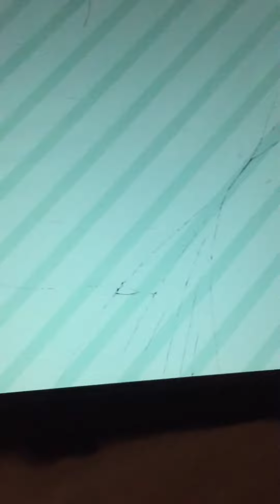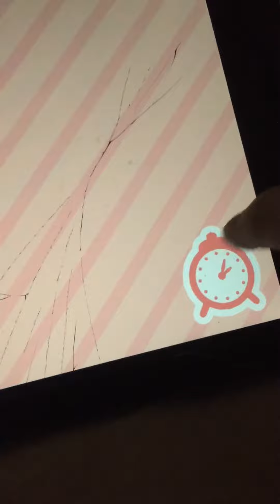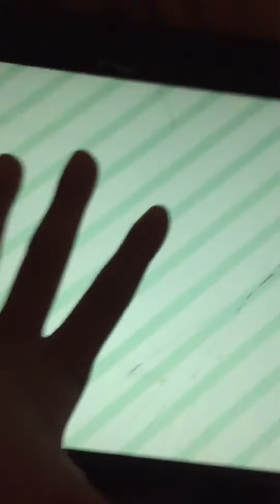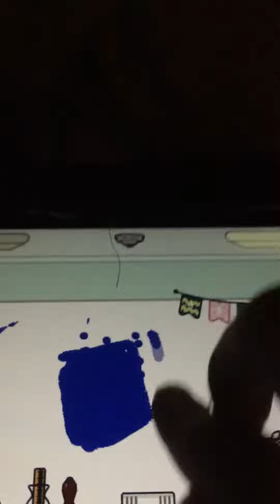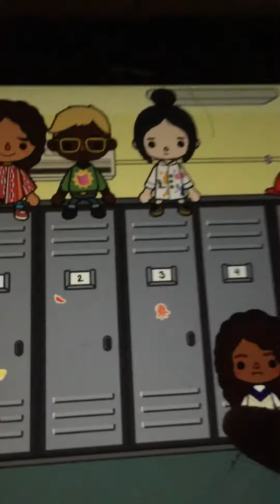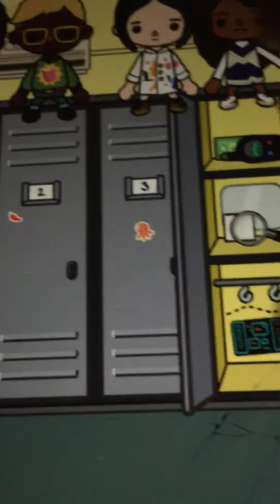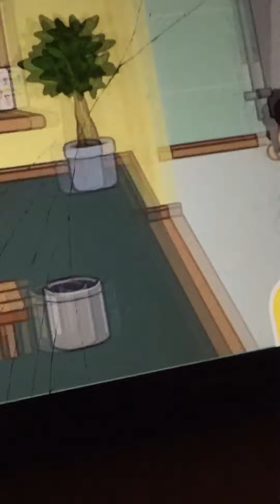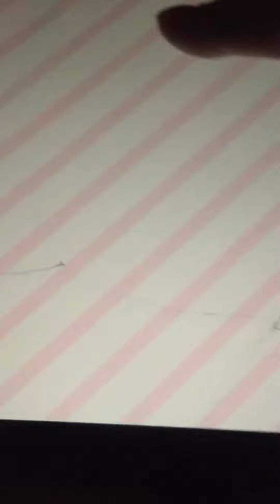POOR TO FOMAUS | build and maked by quinn sunshine jose